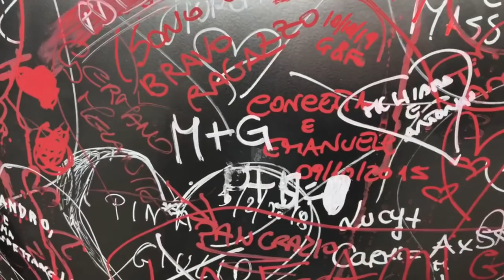PRIMO VLOG CON IPHONE X ALLA REGGIA OUTLET by Marghe Giulia Kawaii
Seguici du musically ▶︎ marghegiuliareal
MY INSTAGRAM: ▶︎ (oppure cercate marghegiulia_official)